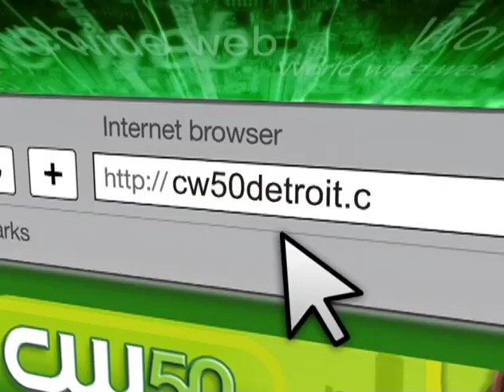Ty Stone's Search for "The Truth" :20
CW50 promo featuring Ty Stone and Uncle Kracker searching for Ty's new band called "The Truth."